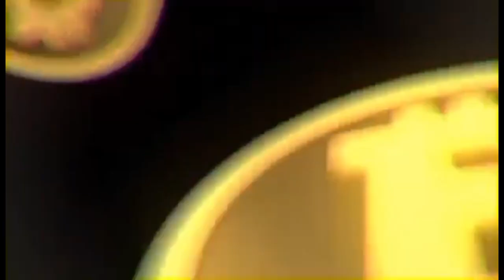Harvest time sa free spot sa malolos. grabe ang dawi#part2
nag part 2 tayo .ga ka adventure. nag fulĺmemory cp ko... grabe dawi dito sa spot naito... sulit...